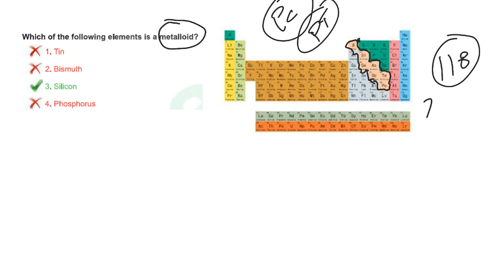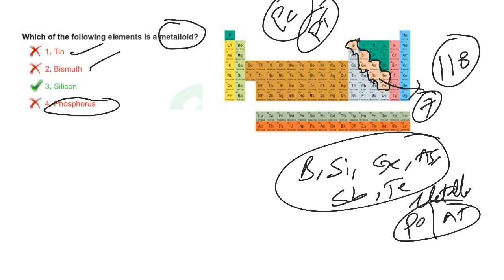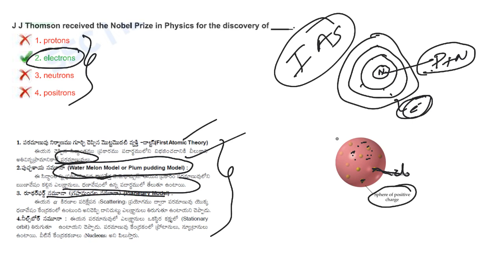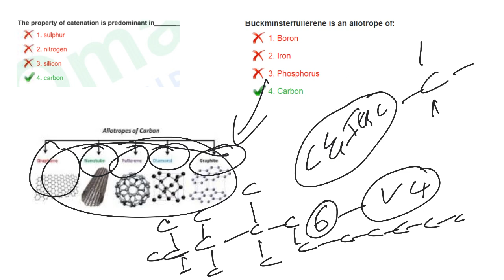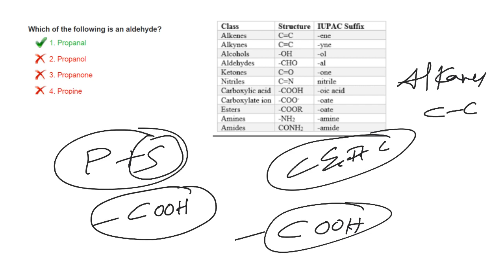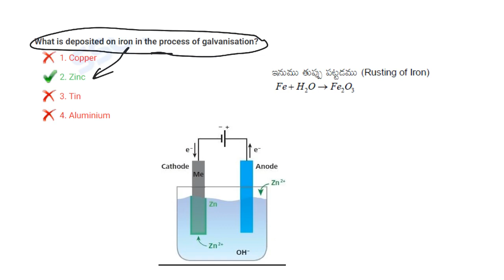GENERAL SCIENCE PREVIOUS YEAR QUESTIONS PART 4 BY BHARATH SATTAR